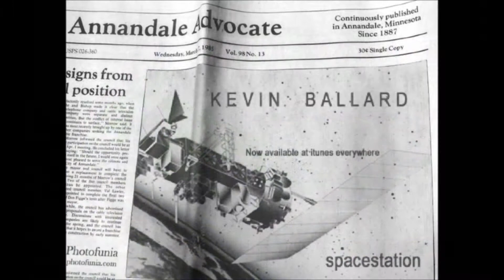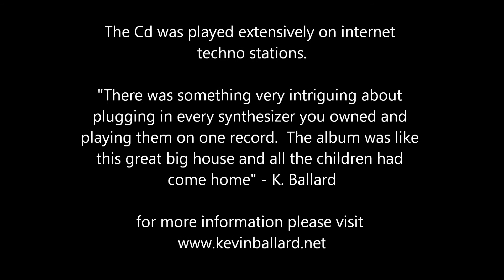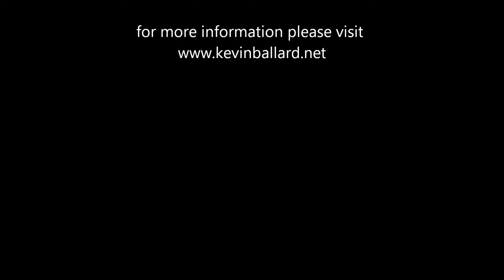SPACESTATION Revisited HD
A look back at Kevin Ballard's 2011 SPACESTATION CD/Youtube project